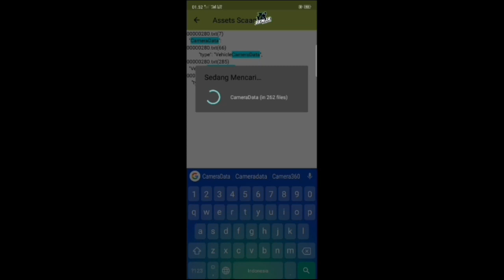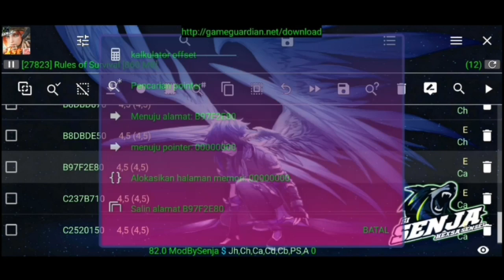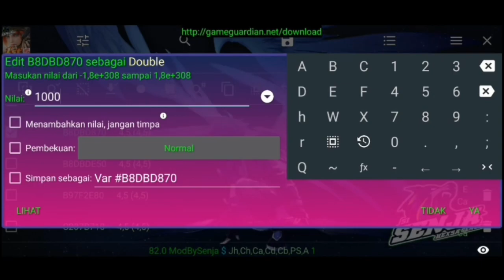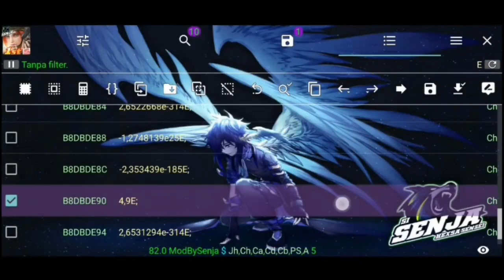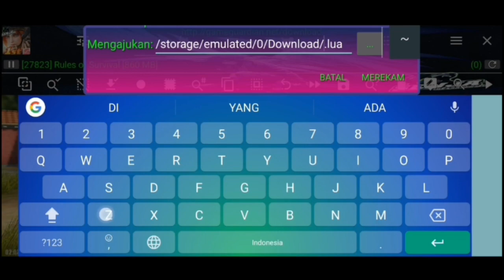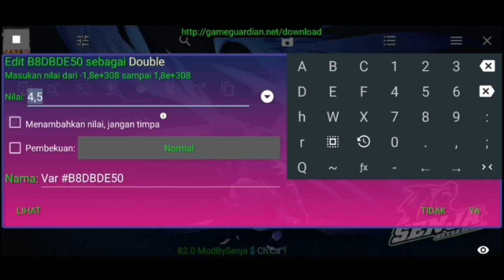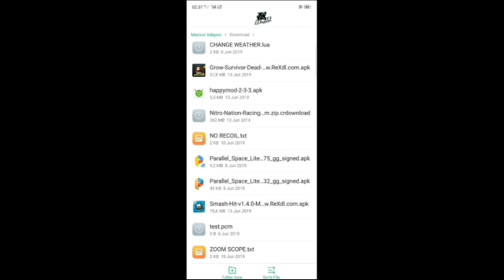[FIX NEW] RULES OF SURVIVAL HACK || NEW SCRIPT || TOOLS HACK || SAFE NO BANNED 💯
─❮ Indonesia translation ❯─
 [⚠] Asset By Pass tidak akan Banned jika Anda menggunakannya dengan bijak, ingat Anda bermain curang pasti akan Banned.
 [⚠] Karakter tidak akan di Banned jika Anda menggunakan versi saya atau di atas versi saya.  jangan gunakan karakter saya di bawah versi saya.
 [⚠] Jika Anda terlalu brutal menggunakan By Pass saya, Anda hanya akan diBanned satu hari dan jika Anda diBanned lebih dari satu hari, Anda diBanned oleh skrip atau X-Ray atau Karakter yang Anda gunakan.  By Pass saya tidak akan terpengaruh lebih dari satu hari.
 [⚠] Gunakan Skrip Terbaik Anda untuk menghindari Banned.
 [⚠] Dampak Banned:
         🔥 Asset: 1 Hari
         🔥 Karakter: 5 Hari
         🔥 X-Ray: 5 Hari
         🔥 Script : 10 Hari, 30 Hari atau Permanen
[⚠] Saya Memberikan File Mod saya yang terbaik , Saya Tidak Pernah Memberikan File Mod buruk kepada anda.
[⚠] File Mod saya Sudah Di Uji Coba lebih Dari 1x , saya Bisa menjamin keamananya.

                     ─❮ English translation ❯─
[⚠] Assets by pass will not be banned if you use them wisely, remember you are playing cheats will definitely be banned.
[⚠] Character will not be banned if you use my version or above my version.  don't use my character below my version.
[⚠] If you are too brutal to use my By Pass you will only be banned one day and if you are banned more than one day, you are banned by the script or X-Ray or Character that you use.  My Pass will not be affected more than one day.
[⚠] Use your Best Script to avoid being banned
[⚠] Impact of Banned :
        🔥 Assets :  1 Day
        🔥 Character : 5 Day
        🔥 X-Ray : 5 Day
        🔥 Script : 10 Day , 30 Day or Permanent
[⚠] I give my best Mod file, I Never Give a bad Mod File to you.
[⚠] My Mod file has been tested for more than 1x, I can guarantee its security.

─❮ Indonesia translation ❯─
JIKA ANDA INGIN BERTANYA MENGENAI CHEAT ANDA BISA BERBINCANG DENGAN KAMI.
─❮ English translation ❯─
IF YOU WANT TO ASK ABOUT THE CHEAT YOU CAN RIDE WITH US.

─❮ Indonesia translation ❯─
APAPUN YANG KAMI TEMUKAN ADALAH HASIL KAMI SENDIRI
KAMI TIDAK PERNAH MEMINTA KEPADA SIAPAPUN .

─❮ English translation ❯─
ANYTHING WE FIND IS OUR OWN RESULTS
 WE NEVER ASK FOR ANYONE.

🔐 GG MOD MY USE 82.0 :
🔸 Link : Next Time
🔎 Add Anti-Detected Games
📕 Script :SJ_Script_v1.7.lua
🔸 Password Script : IN VIDIOS
🔘 ADD WEATHER CONTROL
🔘 NEW 1 HIT RIFLE
🔘 NEW 1 HIT SMG
🔆 Assets By Pass ( 15•06•2019 ) :
🔒Password Assets : In Vidios
👉≪❪BY PASS ALL VERSION❫≫ 👈
🔘 ANTI BOM 💯
🔘 ANTI MGL 💯
🔘 ANTI RPG 💯
🔒Password Assets : Free No Password
⚠ Safe to use in my version or above my version
🔘 GOLD ANTENA ✨
🔘 BODY DSR ✨

                                                    ≪❪SENJA❫≫
                                             ≪❪WOLVE LEGACY❫≫
                                                      ≪❪SELIM❫≫

   ╭━─≪❪INFO DEVICE❫≫━─━╮
        🔎TYPE SMART PHONE :
        🔹OPPO F3 ( NO ROOT )
        🔎PROSESOR/CIPSET :
        🔹MEDIATEK MT6750
        🔎RAM / INTERNAL :
        🔹4 GB RAM / 64 GB INTERNAL
        🔎RULES OF SURVIVAL MY VERSION :
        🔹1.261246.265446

🎩Dear Netease,We Upload All This Cheats Cause We Want To You Improve Your Games Security System (Detection) . If You Want This Video Delete. I Will Deleted. ASAP.